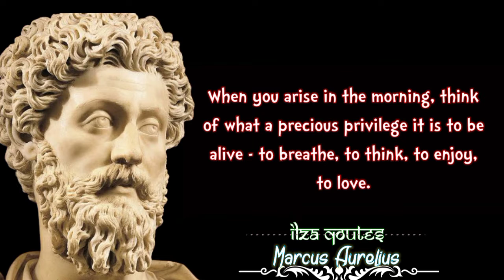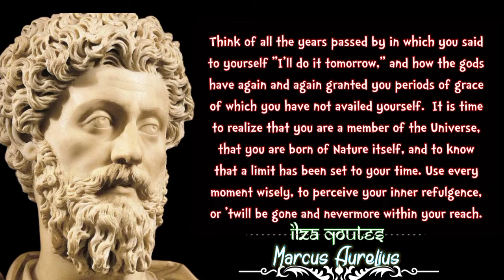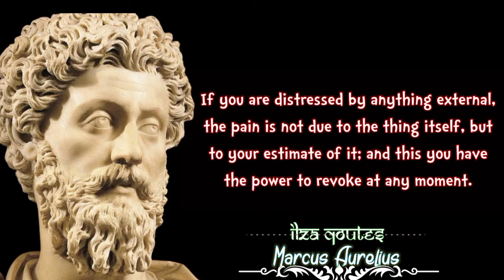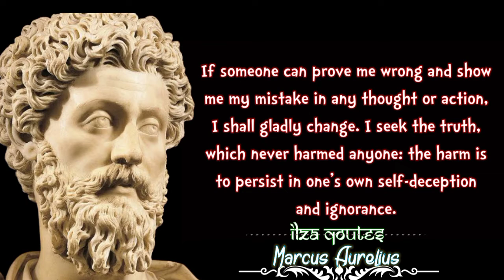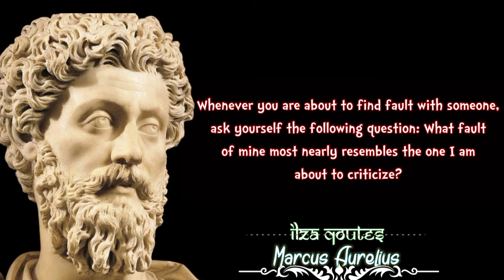Motivational Marcus Aurelius Quote On Life || about life qoutes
Marcus Aurelius was Roman Emperor from 161 to 180. Known as the last of the “Five Good Emperors,” Aurelius was not born into power, but rather was adopted (his biological father died when he was three years old). Historians refer to him as a kind ruler who was incredibly loyal to his duty to serve the Roman Empire.

As a boy, Aurelius was taught by various private tutors and he became particularly interested in philosophy. It is even said that he went so far as to take on the dress and behavior of a philosopher by sleeping on the floor at night. (Which, apparently, made his mother rather unhappy.)

We’ll never know for certain, but the story of his sleeping on the floor gives the impression that Aurelius had a natural curiosity and a desire to be a self-experimenter. If you told him, “Real philosophers sleep on the floor,” he wanted to try it out for himself.

This same thought process is evident in many of his later writings. Aurelius believed that philosophy wasn’t merely something to think about, but that it should also be practiced.

Today, Aurelius is perhaps best known for his collection of essays called Meditations (audiobook). Although we don’t know many details about Marcus' day-to-day life, Meditations offers a glimpse into his mind, his habits, and his approach to life. The very act of writing Meditations, which took him at least 10 years, is evidence to his commitment to habit, consistency, and improvement.

Many historians believe that Aurelius practiced writing as a daily habit, regardless of the circumstances. Some of his most famous passages were written from outposts and battlefields as he sought to expand the Roman Empire. It was through these essays that he shared his thoughts on how to balance the conflict of real life with the values of philosophy.

Below, you’ll find a range of quotes from Marcus Aurelius on philosophy, habits, and life.